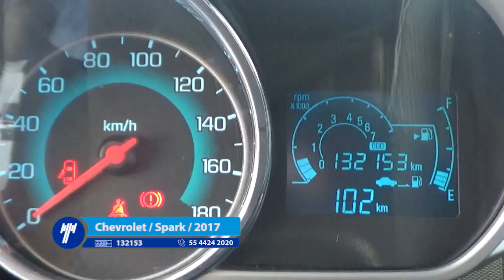Chevrolet / Spark / 2017 - HT014910